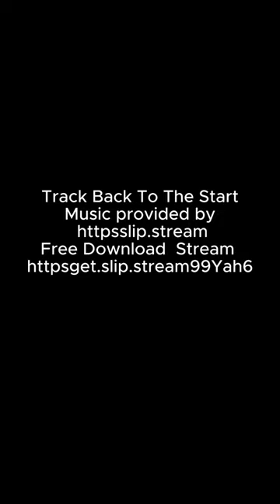Ghost sightings of The Titanic captain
Captain Smith of the Titanic: The Haunting Legacy

Captain Edward John Smith, the renowned commander of the Titanic, continues to captivate the imagination of people worldwide. Beyond his heroic efforts and the heartbreaking fate that befell him, there are numerous accounts of his spirit making its presence felt long after the tragic events of that fateful night in 1912. Let us explore some of these eerie encounters that have left witnesses with an indelible impression.

1. The Ghostly Figure on Deck:
Several individuals claim to have seen the spectral figure of Captain Smith wandering the decks of ships, especially in the vicinity of the North Atlantic. Crew members and passengers have reported glimpses of a distinguished-looking man in a captain's uniform, pacing along the promenade and peering out into the vast expanse of the ocean. Witnesses often describe a solemn expression on his face, as if burdened by the weight of the tragedy that unfolded under his command.

2. Apparitions in the Ship's Wheelhouse:
In one chilling account, a group of sailors aboard a merchant vessel crossing the Atlantic claimed to have witnessed the ghostly manifestation of Captain Smith in their wheelhouse. Startled by his sudden appearance, the crew members observed him silently observing the ship's course. His spectral form reportedly vanished just as mysteriously as it had appeared, leaving the sailors in awe and with an uncanny sense of reverence.

3. Maritime Miracles and Strange Phenomena:
There are also tales of peculiar occurrences that seem to be linked to the spirit of Captain Smith. Some seafarers have reported unexplained navigational aids suddenly appearing during treacherous storms, guiding their ships to safety. Others have spoken of strange echoes of commands, echoing through the fog, resembling Captain Smith's voice, offering guidance and warning during hazardous situations at sea. These incidents, though unverifiable, have left sailors pondering the ethereal presence of the legendary captain.

4. Messages from Beyond:
In the realm of the supernatural, mediums and psychics claim to have made contact with Captain Smith's spirit. These alleged communications often reveal a remorseful and sorrowful soul, burdened by a sense of responsibility for the lives lost on that fateful night. Such accounts, while met with skepticism by some, continue to fascinate those intrigued by the mysteries of the afterlife.

Captain Edward John Smith's legacy extends far beyond the physical world. His enigmatic presence, as reported by witnesses and those with an interest in the paranormal, serves as a reminder of the enduring impact of the Titanic tragedy. Whether these encounters are mere figments of the imagination, psychological manifestations, or genuine supernatural experiences, they keep the spirit of Captain Smith alive, haunting the hearts and minds of those who remember the Titanic's ill-fated voyage.